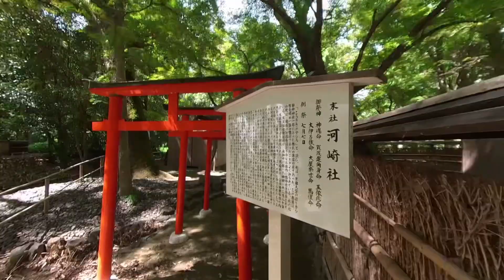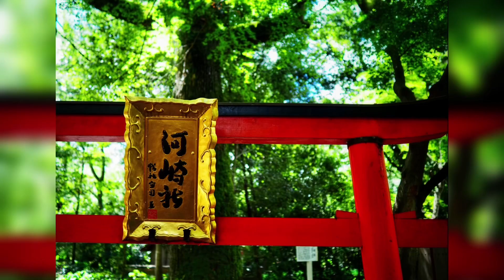Kyoto Walk: Kosaki no Yashiro Shrine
Located approximately 10 minutes north from Demachiyanagi Station, Sakyo Ward, Kyoto.